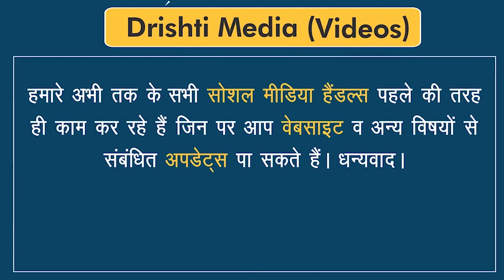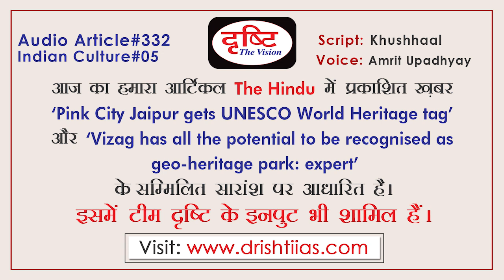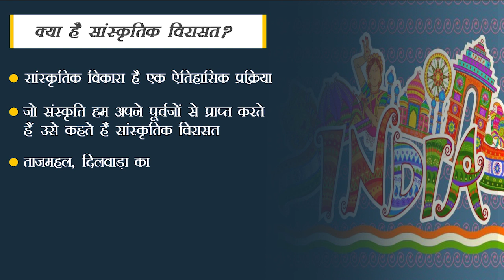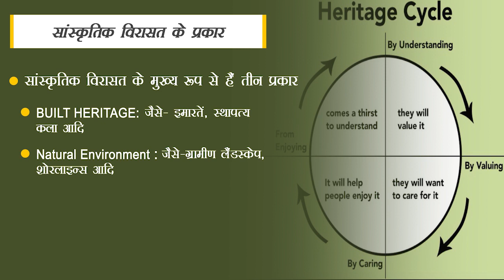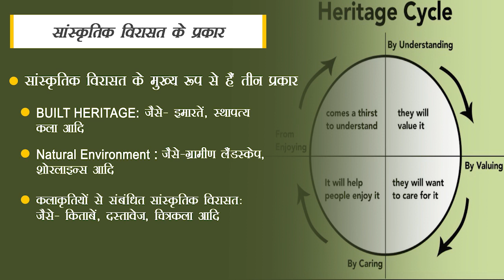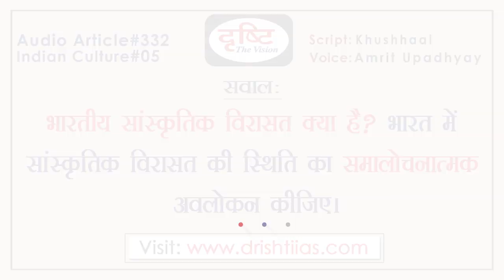Indian cultural heritage and possibilities - Audio Article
Cultural development is a historical process. Our ancestors learnt many things from their predecessors. With the passage of time they also added to it from their own experience and gave up those which they did not consider useful. This is how culture is transmitted and carried forward from generation to next generation. The culture we inherit from our predecessors is called our cultural heritage. Cultural Heritage can be distinguished in 3 parts
 • Built Environment (Buildings, Townscapes, Archaeological remains)
 • Natural Environment (Rural landscapes, Coasts and shorelines,  Agricultural heritage)
 • Artefacts (Books & Documents, Objects, Pictures)
Cultural Heritage can be of two more types 1) tangible 2) Intangible

सांस्कृतिक विकास एक ऐतिहासिक प्रक्रिया है। हम अपने पूर्वजों से कुछ सीखते है और उन्होंने अपने पूर्वजों से कुछ सीखकर उसमें नए विचार, नई भावनाएँ जोड़ी होंगी और इसी प्रकार कुछ अनावश्यक चीज़ों को छोड़ा भी होगा| इस तरह कुछ नए विचारों और नवाचार के साथ संस्कृति एक पीढ़ी से दूसरी पीढ़ी में हस्तांतरित होती रहती है| जो संस्कृति हम अपने पूर्वजों से प्राप्त करते है उसे सांस्कृतिक विरासत कहते है| सांस्कृतिक विरासत को मुख्य रूप से तीन भागों में बांटकर देखा जा सकता है| पहला BUILT HERITAGE; जैसे- इमारतें, स्थापत्य कला आदि दूसरा नेचुरल एनवायरनमेंट; जैसे- ग्रामीण लैंडस्केप, कॉस्ट और शोरलाइन्स आदि और तीसरा कलाकृतियों से संबंधित सांस्कृतिक विरासत; जैसे- किताबें, दस्तावेज़, चित्रकला आदि| इसके अलावा इसे मूर्त, अमूर्त में बांटकर समझा जा सकता है|